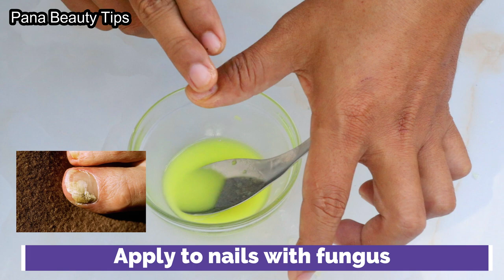How to Treat Fungal Nails Naturally​​ Fast with Onion | Nail Fungus Treatment